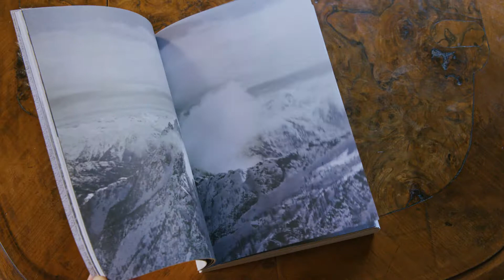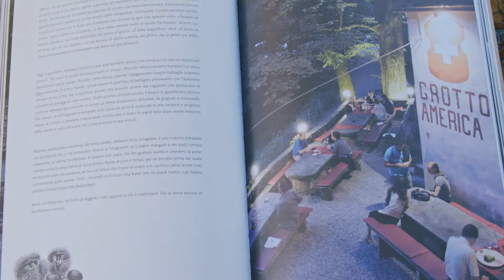Pepe Regazzi: Ticino cuisine | FOOBY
Away from the droves of tourists, the true Ticino is dotted with magical spots: family-run grotti (traditional taverns), traditional workshops and breath-taking inns. Someone who knows every nook and cranny all the way from Leventina to Mendrisiotto is Pepe Regazzi. As the author of two cook books, he clearly describes how Nonna Lina prepares traditional polenta, which herbs and spices you can add to salami to make it extra tasty, and what makes Ticino Merlot so good. Pepe, who was born and bred in Ticino, is also one of the pioneering snowboarders in the Italian-speaking region of Switzerland – these days, he is head coach for the Swiss national snowboard team. Thanks to his expertise, Iouri Podladtchikov won gold at the 2014 Olympics in Sochi. However, Pepe’s biggest goal was never to come home with an Olympic medal; team spirit is much more important to him – just like his love of good food.

Have fun cooking and bon appetit!